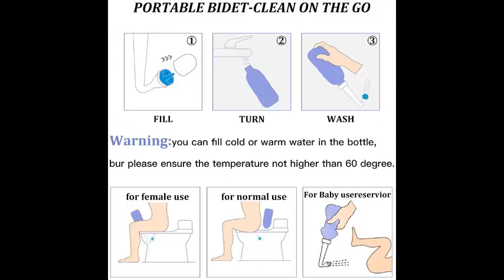خلي معاك شطاف متنقل اثناء السفر وآمن نفسك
مسافر لأول مره خد معاك شطاف السفر وخليك في المضمون خلي معاك شطاف متنقل اثناء السفر وآمن نفسك

تسوق على موقعك التجاري المفضل وادفع كاش داخل الاردن افضل منتجات المنزل و اشياء متنوعه
شاهد كل جديد عبر صفحتنا على الفيس بوك

تسوق على موقعك التجاري المفضل وادفع كاش في الاردن

اتصل بنا او واتس اب داخل الاردن
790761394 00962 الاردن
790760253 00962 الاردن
تابعنا و شاهد افضل المنتجات العالمية عبر تسوق كوم الاردن jordan
للحصول على اي معلومات ليست واضحة او مذكورة ، لا تترد في ترك رسالة لنا اوالاتصال بنا مباشرة على الارقام
هاتف او واتس اب الاردن : 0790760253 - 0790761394
متوفر الشحن لجميع الدول العربية عبر ت سوق.كوم الاردن و شركات الشحن
ارامكس دي اتش ال يو بي اس فيديكس اكسبريس ت ن ت
aramex DHL FedEx UPS TNT
تابعنا و شاهد افضل المنتجات العالمية عبر ت سوق كوم الاردن tsawq com jordan
للحصول على اي معلومات ليست واضحة او مذكورة ، لا تترد في ترك رسالة لنا او الاتصال بنا مباشرة على الارقام
هاتف او واتس اب الاردن : 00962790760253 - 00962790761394